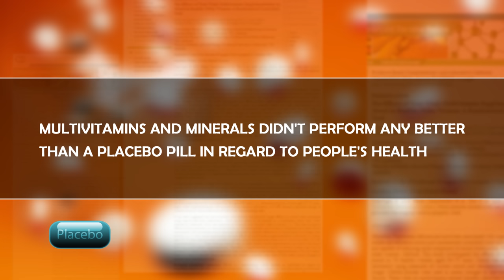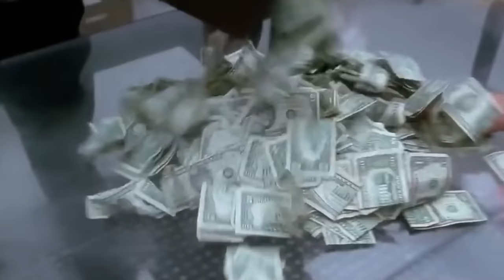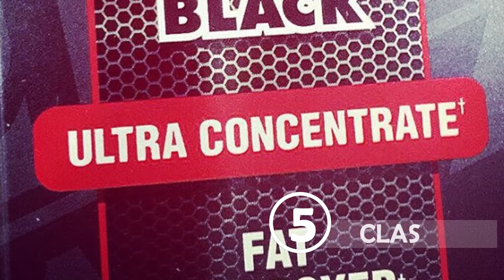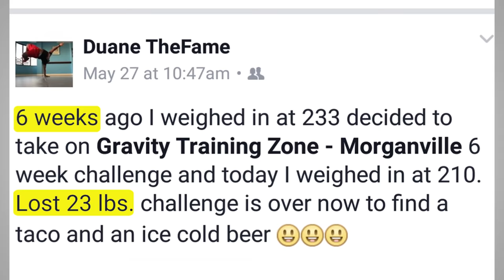5 Supplements You SHOULD NEVER BUY!!!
These are the worst supplements not worth your money. Learn what to avoid and save for the best supplements available for weight loss and to gain muscle that are worth taking. If you're a beginner or if you're advanced watch this video to find out what to take and what not to take.

Timestamps:
#1 Liquid Ketones – 0:54
#2 Mass Gainers – 2:17
#3 Multivitamins – 3:16
#4 Testosterone Boosters – 5:12
#5 Fat Burners – 6:06

Look a little over 5 years ago I was the guy that had every possible supplement that you could possibly imagine spread out on my counter. I was taking protein creatine glucosamine prostate supports liver support milk thistle fish oils, c.l.a.s digestive enzymes, just a whole bunch of stuff most of which I did not need at all. Unfortunately nobody was around to tell me that all the supplements that I bought were just leading to one thing and that was expensive pee. Seriously guys the supplement industry is huge. And there are a lot of products that you're told will help you build muscle or help you burn fat 3 times as fast but the truth is that most of these supplements are just gonna burn a whole in your wallet and you going to wind up spending money that you could have spent on good food that would actually get you way more results. Today I want to go over the top five BS supplements that you should stay away from. Let's start with number one liquid ketones. the reason why I wanted to mention liquid ketones first is because they're becoming more and more popular right now. The whole idea is that liquid ketones are supposed to help you enter ketosis faster so liquid ketones are really growing in popularity especially with the keto diet crowd. Unfortunately somebody should tell them that this supplements claims are just straight up lies. In order for your body to go into ketosis you have to restrict carb intake enough for your body to begin converting fat into ketones which will be used as energy. Simply put you're using fat as your primary source of fuel when you don't have any carbs. This process of using ketones for energy known as ketosis essentially allows people to Target their fat stores and burn more fat. Ketosis happens naturally when you take glycogen or carbs away from the body not when you add something in. Randomly adding in ketones into your body will not put you into a state of ketosis. Again ketosis leads to ketones, but ketones don't lead to ketosis. So when your body is in ketosis that leads to Natural Ketone production for fuel not the other way around. Adding in extra ketones for no reason will just give you extra fuel to burn before you start burning your own fat stores. Which was the whole point of taking the liquid ketones to begin with. It's actually really really stupid when you think about it. Anyway...Next up are massgainers That's right Massgainers are a complete waste of money and here's why. first of all mass gainers are not healthy at all. It's pretty much a little bit of protein powder filled with a ton of sugar. In fact they have so much filler sugar that most Mass gainers fail lab tests for protein. Meaning that they have less protein than what's written on the package. if you want the best bang for your buck then buy regular protein powder & use it to make your own mass gainer. you can create a way better Mass Gainer with ingredients that come from real food for your body to actually use. What you do is you take 2 scoops of protein, two tablespoons of peanut butter, two bananas, two servings of rolled oats & one to two tablespoons of coconut oil. Then you add in either water or whole milk if you really want to add extra calories. Then blend it with some ice & walla you have yourself a killer massgainer thats cheaper & much more effective than what you would get out of a commercial mass gainer. Next on the list are multivitamins & I know a lot of people are going to lose it when I explain this because some people really do think that taking a multivitamin everyday Will magically keep them healthy. don't worry about my diet .I got my multivitamins. Sorry to break it to you but your multivitamin is only doing two things... one overfilling the pockets of supplement companies & two giving you expensive piss. thats pretty much it. 3 studies published in the journal. annals of internal medicine found that multivitamins & minerals didn't perform any better than a placebo pill in regard to People's Health. Meanwhile supplements like multivitamins continue to lead a multi-billion-dollar industry. First of all we don't even understand the full spectrum of vitamins minerals & antioxidants present in real fruits & vegetables..